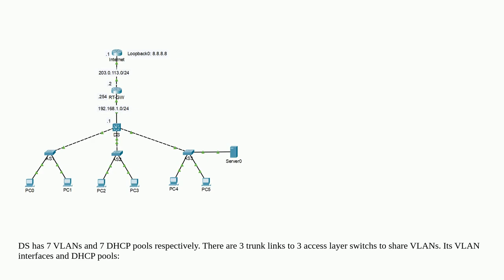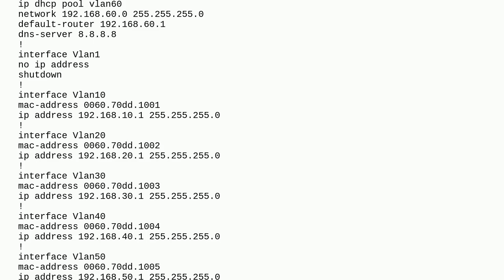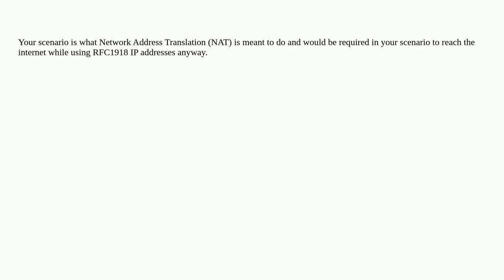Hide private IP address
A special thanks goes out to the community

  ospf private-vlan packet-tracer nat cisco